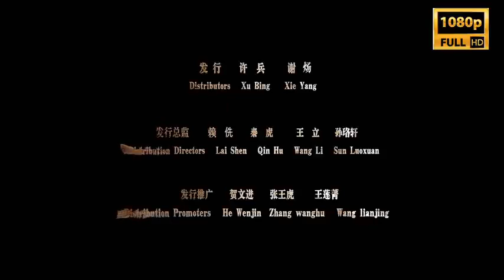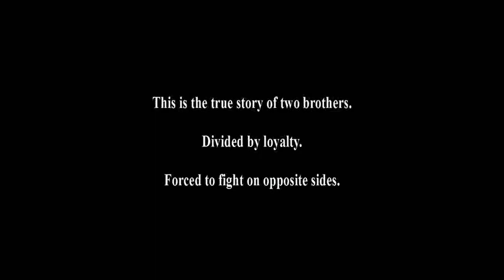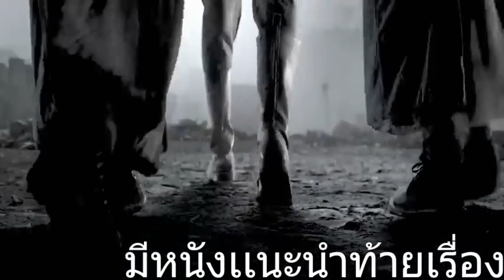ดูหนังแนวทหารสงครามมันๆออนไลน์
ดูหนังมันส์ๆออนไลน์  ดูหนังออนไลน์  หนังฝรั่ง